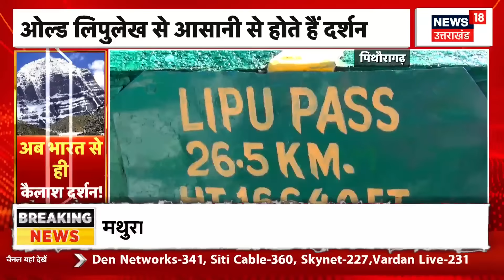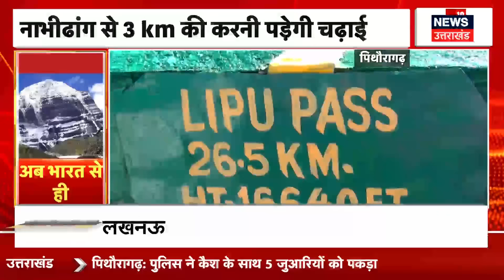Rudraprayag News: Kedarnath Highway पर फाटा के पास पहाड़ से ये क्या गिरने लगा? देखिए | Landslide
मानसून की बारिश का कहर पहाड़ की सड़कों पर बरपने लगा है. रविवार रात हुई बारिश में केदारनाथ हाईवे पर फाटा के पास पहाड़ी से भारी मात्रा में मलबा और बोल्डर आ गए. इससे मार्ग बंद हो गया. बारिश बंद होने के बाद मार्ग खुला तो जाम में फंसे हजारों यात्रियों ने राहत की सांस ली.